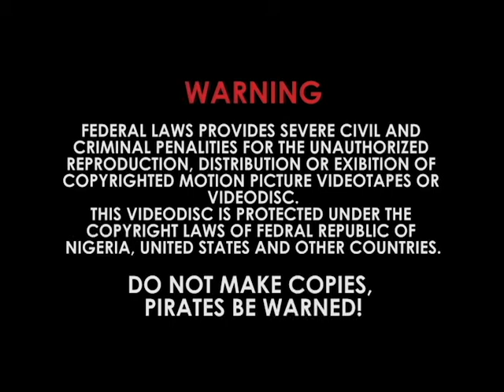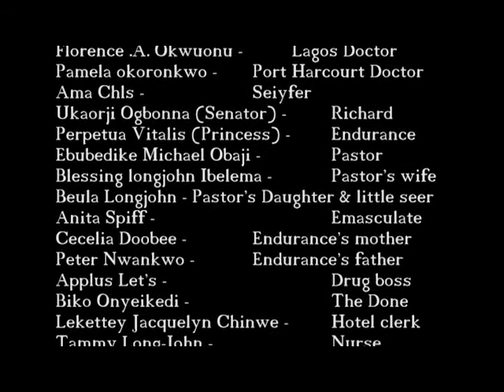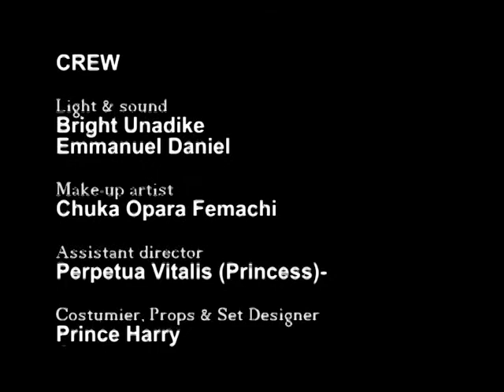congjugal - Episode 5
this is a story about a familly who's great grand parents consulted a diety for riches without knowing the outcom. did they get the riches? what becomes the outcome? findout!